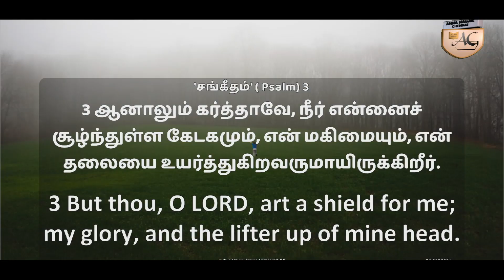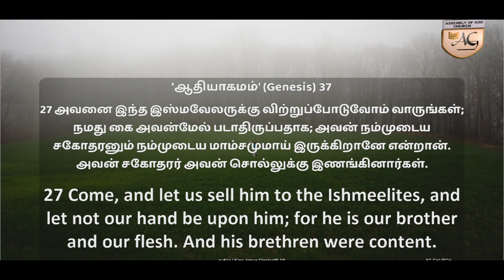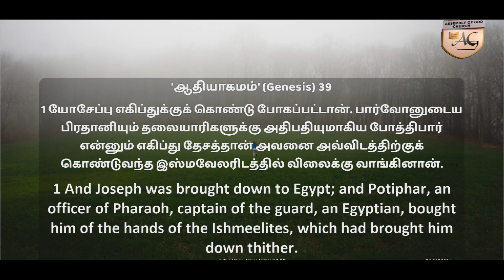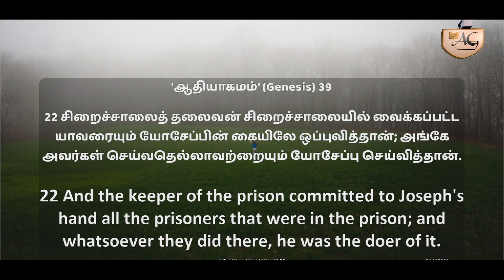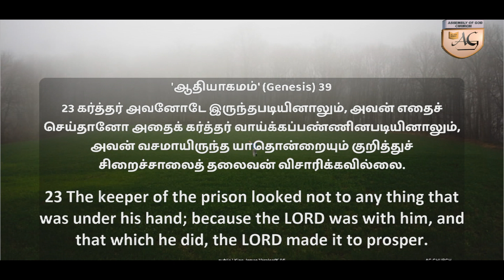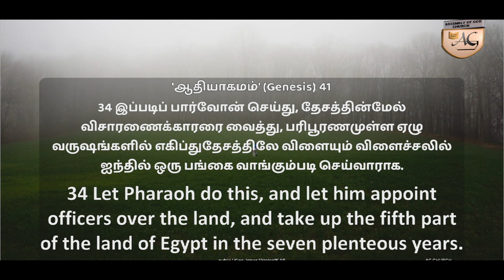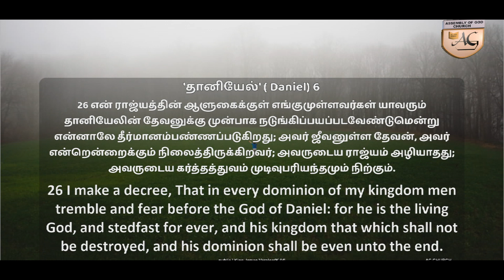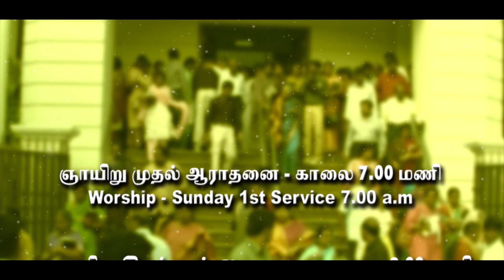தூக்கியெடுத்து உயர்த்தும் தேவன் | 24th Nov 2019 | Message by Rev.A.Abraham Thomas | AG CHURCH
தூக்கியெடுத்து உயர்த்தும் தேவன் | God who lift up and lift up |24th Nov 2019 |  Message by Rev.A.Abraham Thomas | AG CHURCH